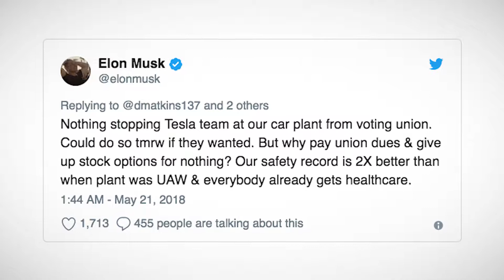IEN NOW: Tesla Workers Sound Off on Layoffs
Last week, Tesla asked about 3,600 workers to go home and not come back. The layoffs hit the engineering staff, as well as sales and the front office, all in an effort to fulfill CEO Elon Musk's promise to make the electric car maker profitable by the second half of 2018.

Factory workers were spared in the culling, primarily because the company is still ramping up production on the Model 3.

The cuts came as a shock to employees. Business Insider caught up with a few of them, and they are not happy.

One former salesperson said her team received a 1 a.m. email to clear a block of time for a video conference call. Turns out the call was with human resources and 250 people who would receive the bad news together.

Another worker in vehicle delivery was cut without prior notice and after working six day, 60-hour work weeks.

And an engineer still with the company didn't learn that his manager had been fired until his boss didn't show up for a meeting and the email bounced back when they tried to see what was going on.

Now, not all of their gripes were of grand consequence. For example, some employees were promised company apparel and never received it. Egregious.

Some employees believe that this is only the beginning, and that current Tesla employees should fear for their jobs.

What is odd is that in a tweet from less than a month ago, Elon Musk asked "Why pay union dues & give up stock options for nothing?" Well, I can think of about 3,600 reason why.